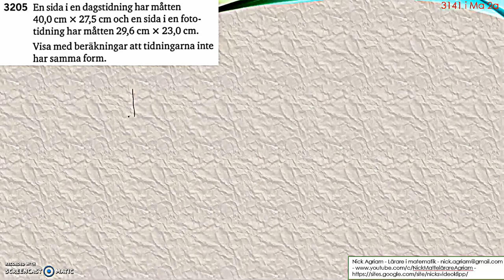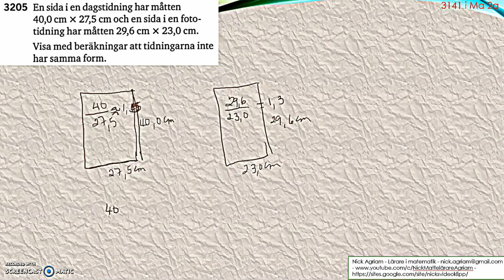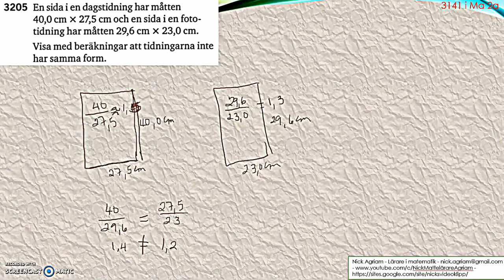Matematik 5000 Ma 2bc VUX - Kapitel 3 - Geometri - Likformighet - Likformiga månghörningar - 3205